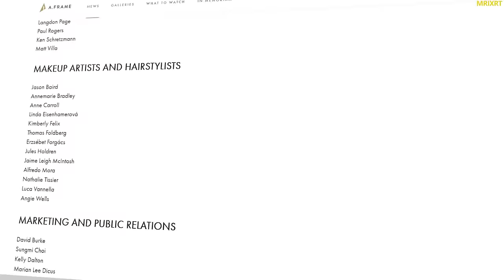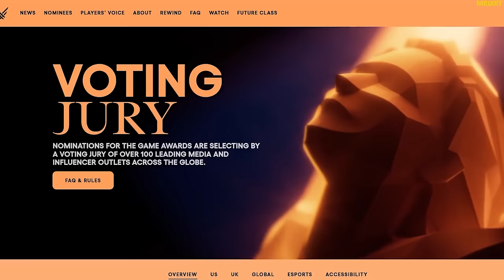The Problem with The Game Awards Jury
Exploring The Game Awards' voting process, I uncover a lack of transparency in jury selection and vote criteria. With its massive influence, it's vital for the awards to uphold higher standards. This video calls for clarity in an event crucial to the gaming industry's integrity.

Edited by @hopinsteadofjump
Research Assistance provided by @lively2774

► Crub Podcast |@CrubOfficial

0:00 The Problem with The Game Awards Jury
4:10 Who is voting?
8:10 What is the voting process?
19:40 Does the jury actually vote?
23:29 Who selects the jury?
28:01 What safeguards prevent vote contamination?
34:50 Why haven't these issues been fixed?

Thank you for reading, tell me you did & comment about penguins